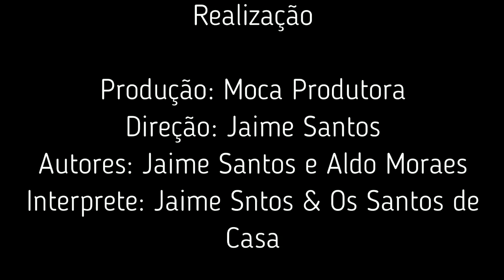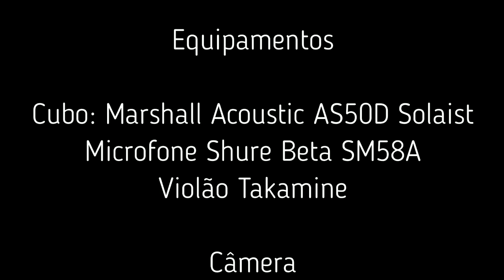Jaime Santos - Chegando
artChegando, é uma canção romântica que surgiu após Aldo Moraes ter me enviado um poema, e como sempre a poesia foi se encaixando na melodia e as duas chegaram nos finalmente de forma simples e subtil. Música composta por Jaime Santos e Aldo Moraes. No dia 25/03/2020, Aldo enviou a letra bruta para musicar e no dia 30/03/2020 Jaime esboçou uma reação e no dia 02/04/2020 já havia gravado a canção como registro.